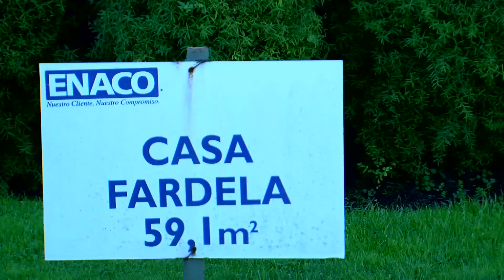Nota casa y Vida HD - Importancia de áreas verdes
¿Tu condominio tiene áreas verdes?
En esta nota veremos la importancia de plazas y zonas de esparcimiento en el desarrollo personal.
Si bien es importante vivir en un sector céntrico y en una propiedad a la par con los tiempos modernos, expertos del área de la salud indican que para un óptimo desarrollo y una mejor calidad de vida de las personas, es vital elegir una casa rodeada de áreas verdes o cercana a plazas y parques.
Según la Organización Mundial de la Salud, cada persona necesita vivir en un espacio que les proporcione 12 m2  de áreas verdes, ello para desarrollarse de manera integral y ayudar a su salud física como mental.
Razón por la que especialistas en el área sugieren que para quienes tienen hijos es importante adquirir una vivienda en un sector con dichas características, puesto que salir con los menores y jugar con ellos en el parque es la mejor forma de que ellos liberen esas energías contenidas, se desenvuelvan y puedan socializar con demás chicos de su edad.
Además de eso vivir cerca de áreas verdes disminuye el estrés en las personas, tanto en niños como en adultos nos afecta a todos en todos los ámbitos, ya sea laboral, familiar y social.. el hecho de ver los paisajes de agua, como las lagunas, los ríos que nos rodean, o los paisajes de árboles, arbustos y flores nos hacen estar más en calma.